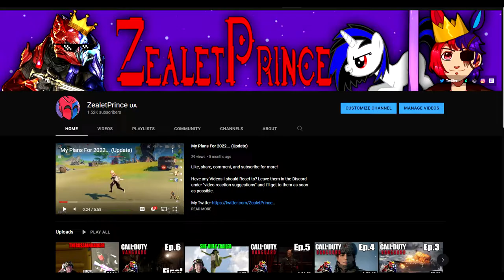ZealetPrince reacts to The Underused Terror of Golden Freddy | (Reaction #239)